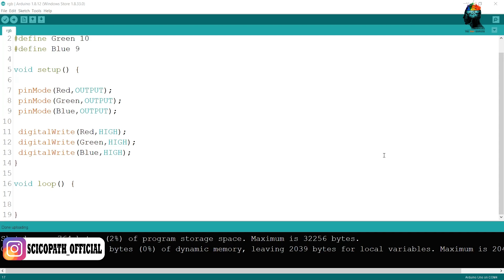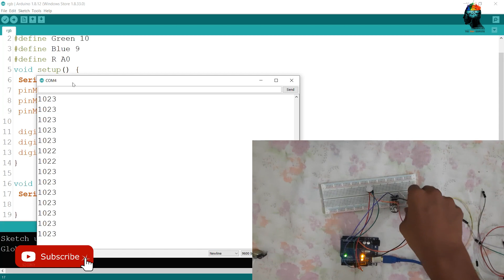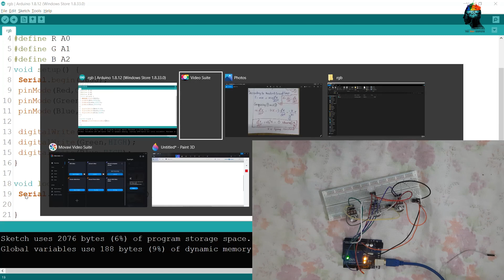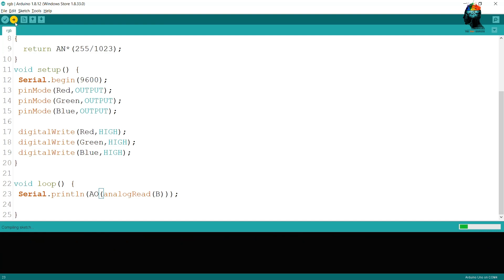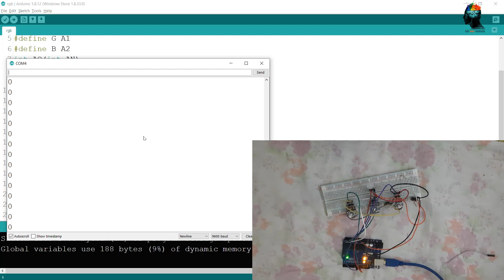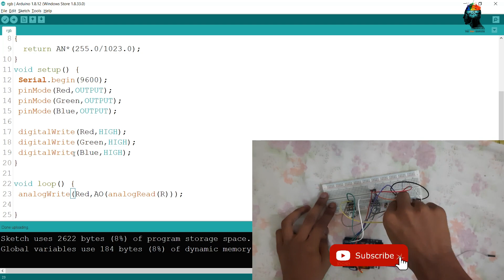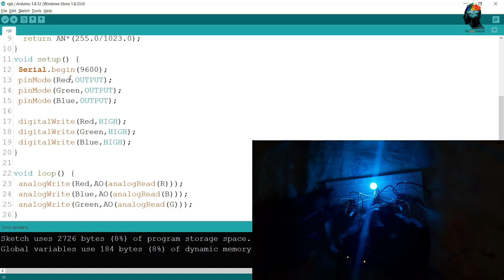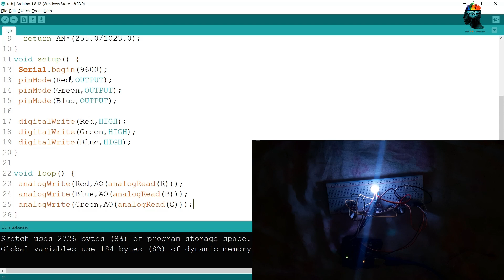Episode 46- Basics of Arduino_ R G B LED part 2 (Malayalam)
Welcome to episode 46 of beginner electronics series...

Follow along with this series from the beginning to enjoy the experience in arduino uno r3 and eventually develop a multi purpose robot from scratch...

Arduino uno R3

Google profile of sic-copath
Making Arduino project

For students studying degrees or polytechnic courses, their mini project and final year project will be provided.[Arduino] less fee

Comment or PM if you have any suggestion